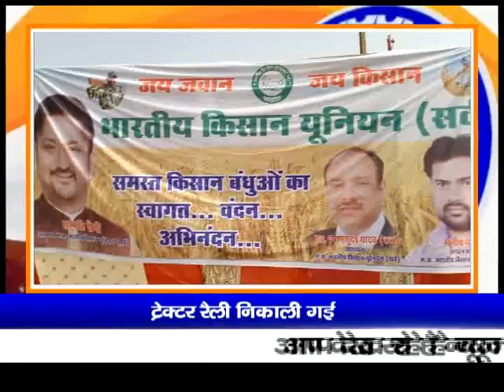केंद्र सरकार के द्वारा पारित किए गए कृषि बिल का विरोध रुकने का